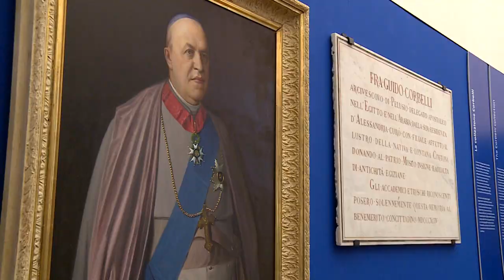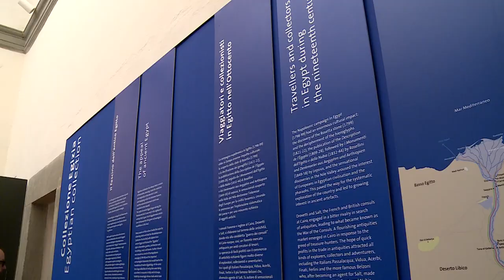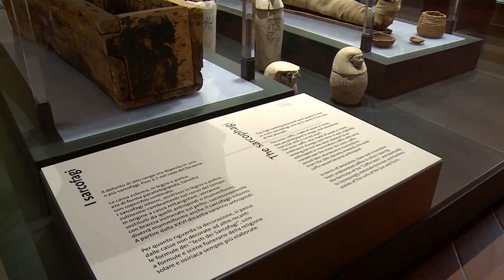Cortona, nuovo allestimento della Collezione Egizia del Maec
Inaugurato il nuovo allestimento della «Collezione Egizia del Maec».
Dopo le sale dedicate a Gino Severini, un’altra iniziativa di valorizzazione.